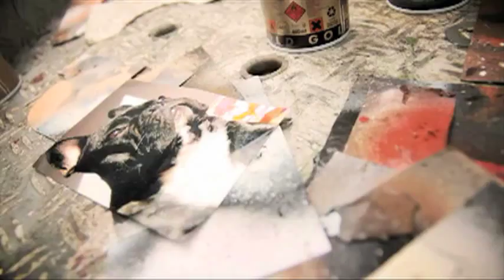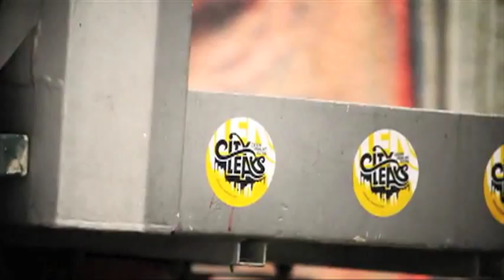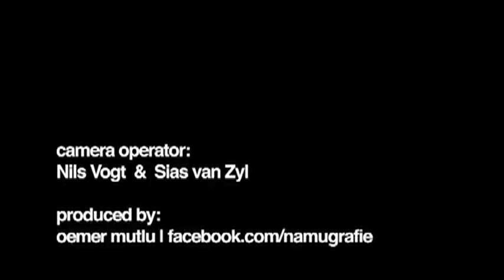Herakut at CityLeaks Festival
Street Art dúo Herakut ha encantado muchas de las ciudades del mundo con sus soñadores melancólicos murales. Este agosto HERA y AKUT finalmente nos dotaron con una hermosa pieza de gran escala en Venloer Straße. Los grandes ojos de una niña y su perro, viendo el parque del centro de la comunidad de Ehrenfeld, parece que nos preguntamos: "¿De quién teme a quién?" De todos modos, ya hemos caído en el amor con los dos de ellos. Muchas gracias a Herakut!

operador de cámara:
Nils Vogt &
Sias Van Zyl

entrevista:
John Iven

producido / editar por:
oemer mutlu

Street Art duo Herakut has already enchanted many of the world´s cities with their dreamy-melancholic murals. This August hera and akut finally endowed us with a beautiful large-scale piece at Venloer Straße. The big eyes of a girl and her dog, now watching over the park of Ehrenfeld´s community centre, seem to ask us: „Whose afraid of whom?" Anyway, we´ve already fallen in love with the two of them. Big thanks to Herakut! Watch them painting and listen to their words.

camera operator:
Nils Vogt &
Sias Van Zyl

interview:
John Iven

produced / edit by:
oemer mutlu